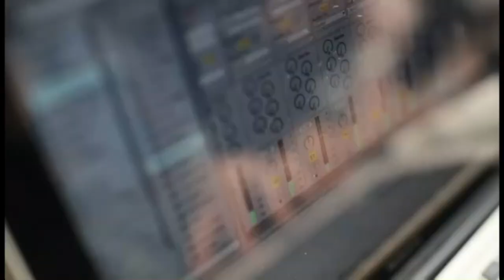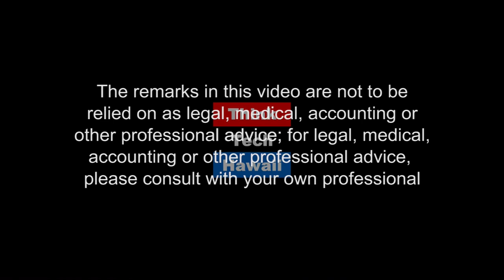Medical Marijuana, The Law and Your Condo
Tune in for Condo Insider where Real Estate Educator Scott Sherley shares the History of the Medical Marijuana Laws, and its effect on House Rules in Condo Associations.